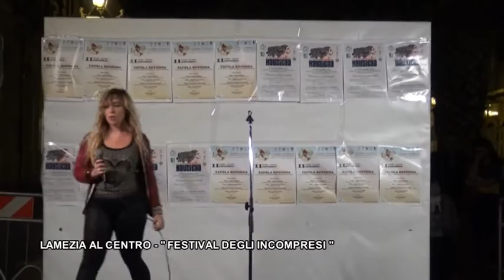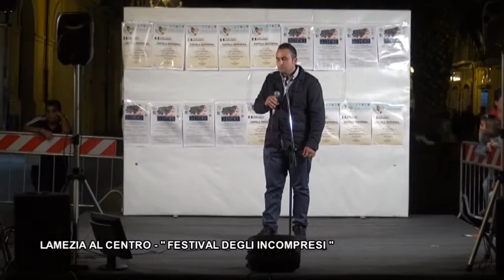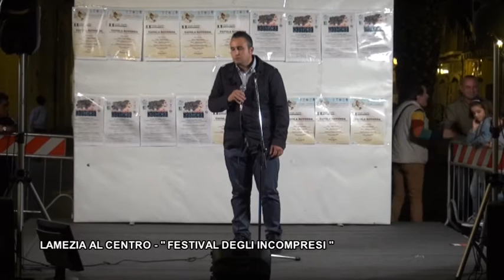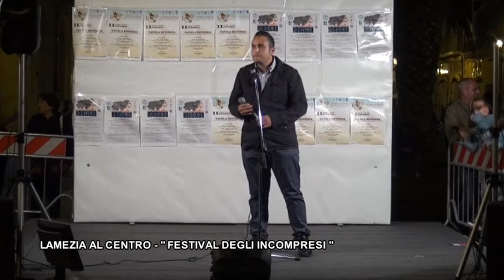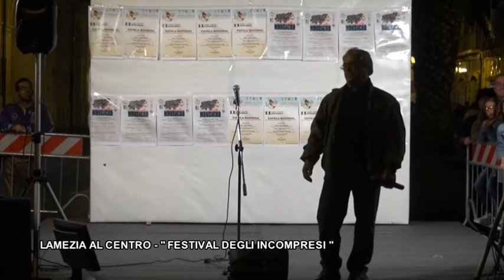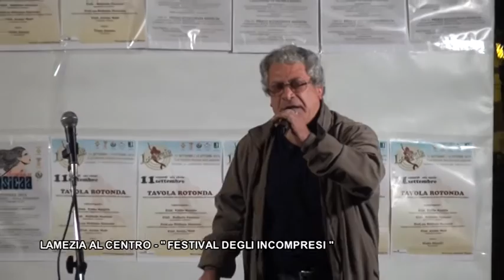Festival degli incompresi - Lamezia al Centro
Vincenzo Rubero e Luisa Vaccaro presentano il "Festival degli incompresi".